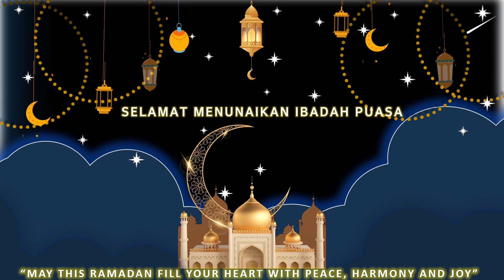Video Latar Ucapan Ramadan Al-Mubarak II Free Template II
Assalammualaikum wrh wbh,
Template Powerpoint Percuma untuk video ucapan Ramadan dan Aidil Fitri. Text ucapan boleh ditukar dan diubahsuai dan boleh digunakan.. Mohon saja bahagian deskripsi box berikan credit dan link video ini ya. Semoga bermanfaat buat semua.

Ikhlas
Cikgoo Dea